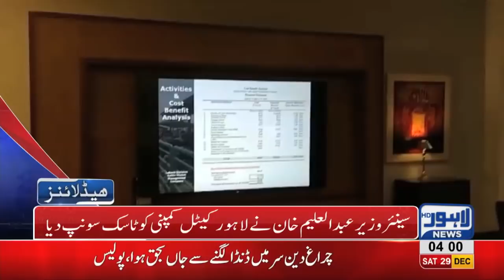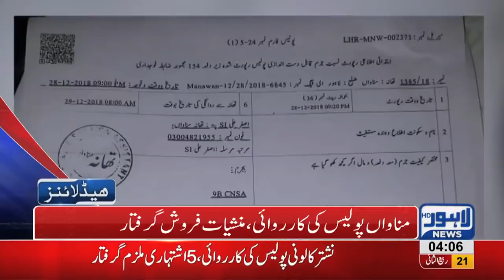04 AM Headlines Lahore News HD – 29th December 2018